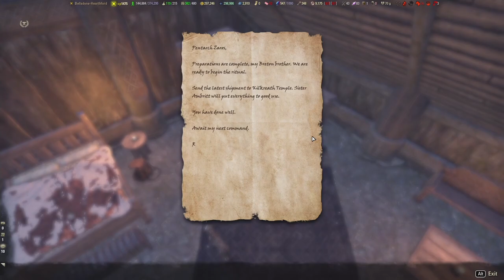#02 The Gathering Storm Quest - ESO Western Skyrim | Let's Play Elder Scrolls Online Western Skyrim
Time to dive in to the main storyline for Western Skyrim in ESO! I'm working on The Gathering Storm quest in this episode!

This is part of the Dark Heart of Skyrim year long story with ESO! If you'd like to check out the first part of the story - it is told in 2 dungeons, which I have done story playthroughs for! (Okay, Icereach coming SUPER SOON)

❥Quests in this video: The Gathering Storm Quest

❥LOVING ESO?

❤Elder Scrolls Online Western Skyrim Info❤
Venture through an iconic land, almost 1000 years before the events of The Elder Scrolls V: Skyrim. Traverse the frozen tundra and snowy mountains of the Nord homeland and delve into the perilous depths of long-forgotten Blackreach.

❤My Gear❤
Corsair Strafe Keyboard
Corsair Scimitar Mouse
Corsair MM300 Extended Mouse Pad
Elgato Stream Deck
Logitech C920 Webcam
Nintendo Switch
PowerA Switch Controller
Avermedia Live Gamer Mini Capture Card